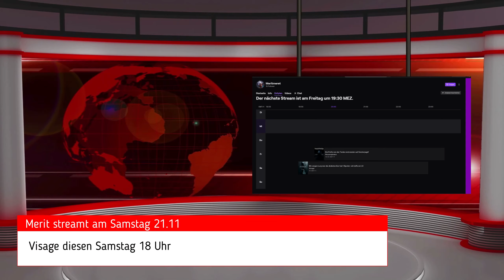Streamankündigung für Samstag 21.11.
Wenn Euch das Spiel gefällt, so kauft das Original und unterstützt damit die Entwickler :)